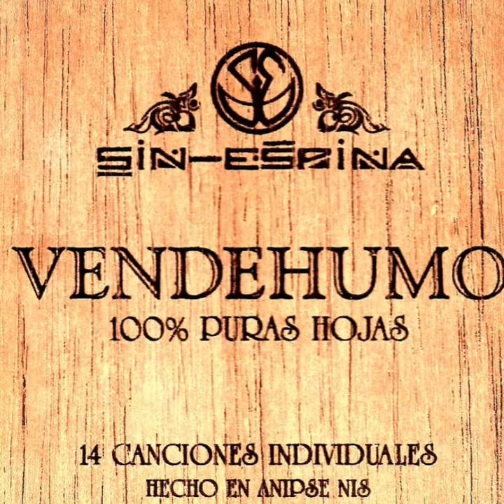Sin espina - Aguas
Disco: Vendehumo (2004)